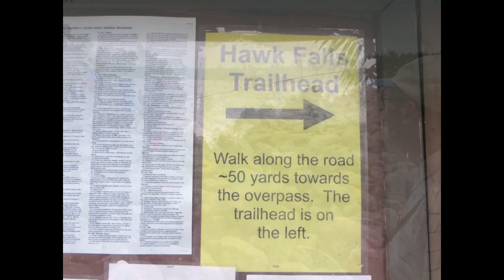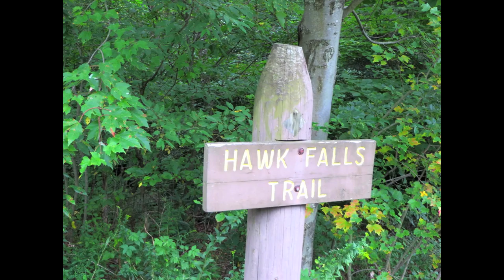Hickory Run State park